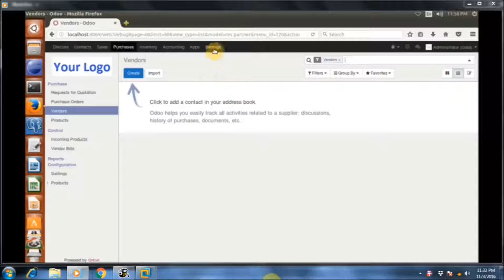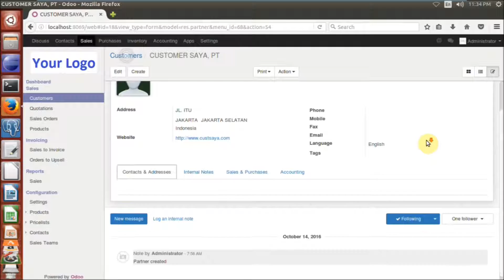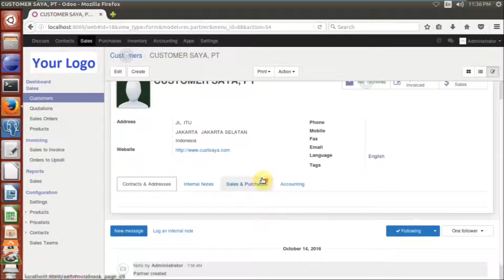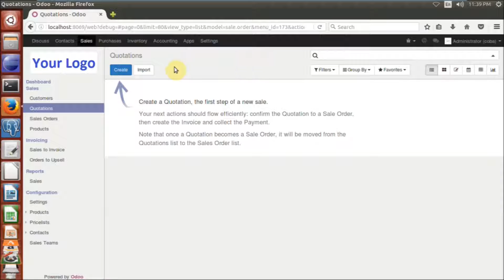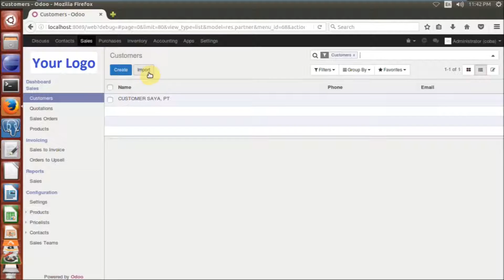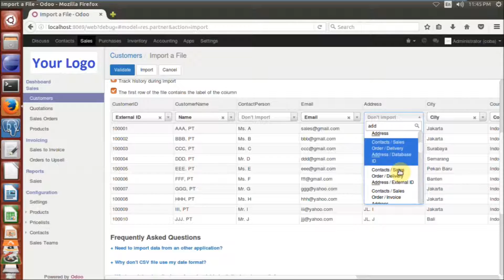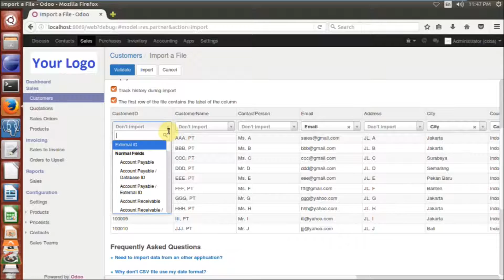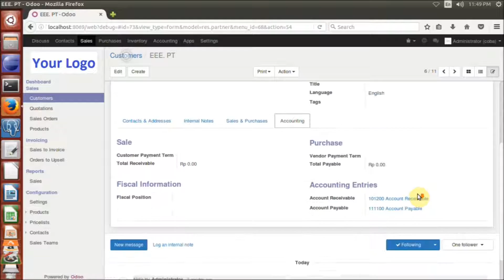Tutorial Object:Res Partner Odoo Part Two | How To Import Data Customer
In this video I will explain a little bit about Res.Partner object in odoo. Customers, vendors, Users, company data and etc are stored in res_partner table. If you dont know how to access it and have a plan to import your data, I will show you in this video.

how to import data in odoo
Object res.partner odoo
Odoo res_partner table
Odoo res.partner object
Odoo res.user object
aplikasi open source
tutorial indonesia
tutorial odoo indonesia
tutorial odoo 11
tutorial odoo 10 indonesia
tutorial odoo erp
tutorial odoo 9
tutorial odoo 10
tutorial odoo 9
tutorial odoo 8
tutorial odoo module
tutorial odoo 7
tutorial odoo español
odoo tutorial pdf
odoo tutorial youtube
tutorial odoo
odoo api tutorial
odoo accounting tutorial
tutorial bermain modoo marble
tutorial website builder odoo
odoo tutorial for beginners
tutorial cheat modoo marble uang
tutorial cheat modoo marble parcel dice
tutorial cheat modoo marble 2014
tutorial cheat modoo marble 2015
tutorial cheat modoo marble dadu 2014
tutorial download modoo marble
odoo developer tutorial
odoo tutorial deutsch
tutorial de odoo
odoo tutorial development
odoo designer tutorial
odoo ecommerce tutorial
tutorial odoo 8 español
tutorial for odoo
odoo framework tutorial
tutorial instal modoo marble offline
tutorial install modoo marble offline
odoo install tutorial
tutorial instalacion odoo
odoo installation tutorial
odoo inventory tutorial
odoo tutorial italiano
tutorial modoo marble
tutorial modoo marble offline
tutorial modoo marble dadu
tutorial main modoo marble
odoo manufacturing tutorial
odoo modules tutorial
odoo openerp tutorial
odoo orm tutorial
odoo openacademy tutorial
odoo online tutorial
odoo pos tutorial
odoo payroll tutorial
odoo python tutorial
odoo tutorials pdf
odoo programming tutorial
odoo project tutorial
odoo plm tutorial
odoo qweb tutorial
odoo report tutorial
tutorial sandboxie modoo marble
odoo sales tutorial
odoo security tutorial
odoo start tutorial
odoo technical tutorial
odoo theme tutorial
odoo template tutorial
video tutorial odoo
odoo ubuntu tutorial
odoo user tutorial
odoo v8 tutorial
odoo tutorial videos
odoo views tutorial
odoo tutorial website
odoo workflow tutorial
odoo tutorial windows
odoo tutorial warehouse
odoo wizard tutorial
odoo widget tutorial
odoo web tutorial
odoo xpath tutorial
odoo 10 tutorial
odoo 9 tutorial videos
odoo 8 tutorial
odoo 8 tutorial pdf